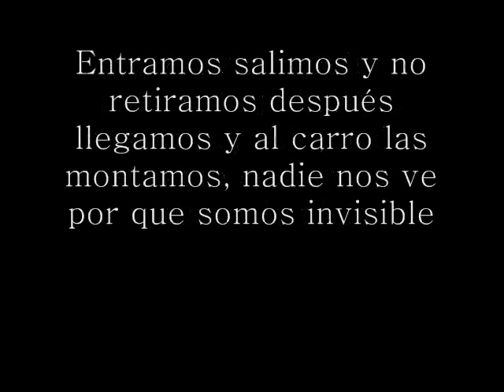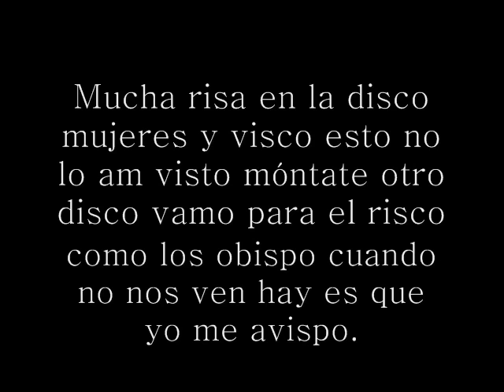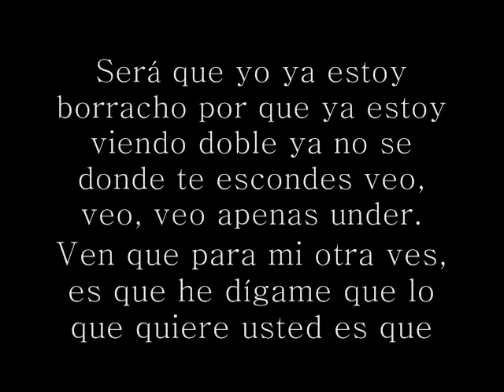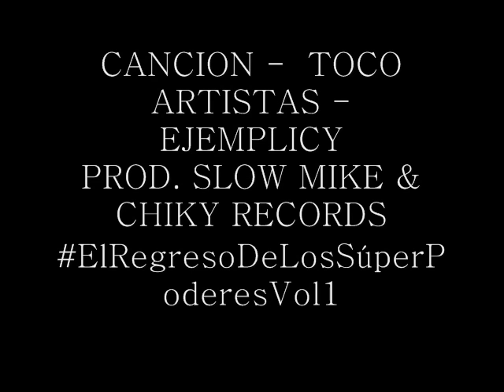Toco - Ejemplicy (Audio, Letra y Descarga)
TOCO
Productor Musical, Slow Mike, Chiky Records
Compositor, Ejemplicy

EL REGRESO DE LOS SÚPER PODERES.

EJEMPLICY MUSIC
CONTACTOS
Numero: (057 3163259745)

Descarga EL MIX TAPE COMPLETO

Canción -  Toco
Artista -  Ejemplicy
Coro
Lirica
Haaayyyy mi madre la rumba esta jodida y yo soy el culpable, nadie me hable solo que se metan a la pista suban las falda y quiten las camisa.
Entramos salimos y no retiramos después llegamos y al carro las montamos, nadie nos ve por que somos invisible tenemos los poderes pues somos increíble.
Wuaa, wuaa, wuaa, wuaa, wuaa oouuuu
Mucha risa en la disco mujeres y visco esto no lo am visto móntate otro disco vamo para el risco como los obispo cuando no nos ven hay es que yo me avispo.
Coro
Lirica
Cambiando el tema esta vez en el sistema que nena tan buena pero así quema pero dime yo que hago quiero que bailemos con un par de trago.
Será que yo ya estoy borracho por que ya estoy viendo doble ya no se donde te escondes veo, veo, veo apenas under.
Ven que para mi otra ves, es que he dígame que lo que quiere usted es que
Semi coro
Yee ella me ve y se inicia a tocar, solo me mira me quiere besar yo me hago el loco y me voy para atrás para poderla agarra.
(Bis)
Coro